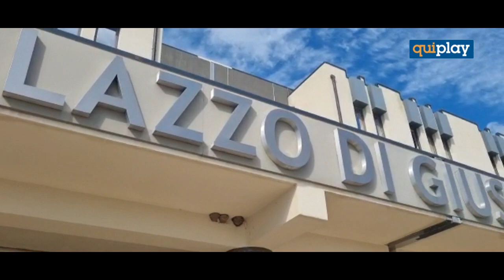Bergamini: Isabella Internò a processo, parla l'avvocato Anselmo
«E' servita tanta determinazione - ha dichiarato l'avv. Fabio Anselmo all'uscita dal Tribunale di Castrovillari - e credere nella Giustizia seppur incredibilmente lenta. Dopo 32 anni dobbiamo solo ringraziare il procuratore Eugenio Facciolla che fece sue le nostre tesi e credette in questa inchiesta e il dottor Primicerio, che ha fatto un lavoro immane. Senza questi due ultimi uomini e grazie a Donata Bergamini, non saremmo andati da nessuna parte. Nel processo finalmente avremo la possibilità di far entrare in un'aula giudiziaria la verità e oggi non è stata condannata Isabella Interno ma abbiamo ottenuto un processo che sembrava proprio non si volesse fare».